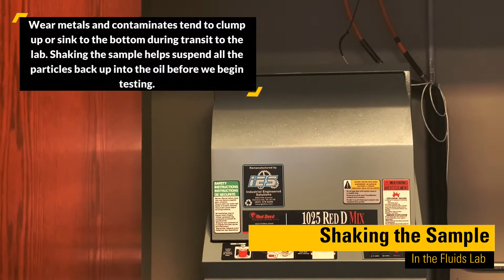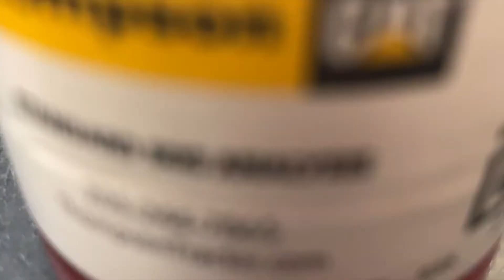Thompson Tractor: SOS Fluid Analysis Services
Thompson's SOS Service is one of the most useful and important maintenance support programs available. Using the SOS Oil and Coolant Analysis, you can pinpoint trouble early and avoid shut-downs for unplanned repairs or catastrophic failures. It's all about opportunity cost: if your machine is not running, you are not earning.